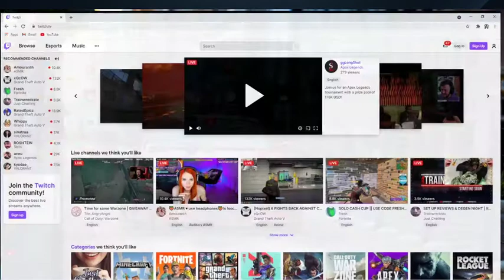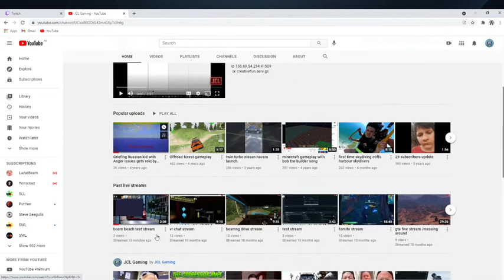moving over to youtube to stream